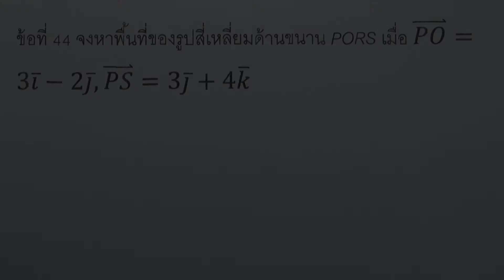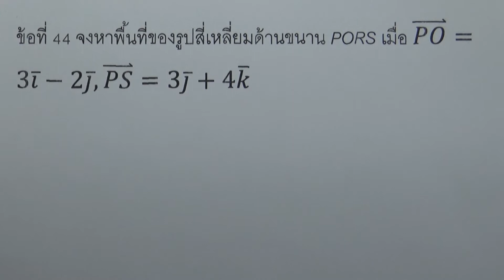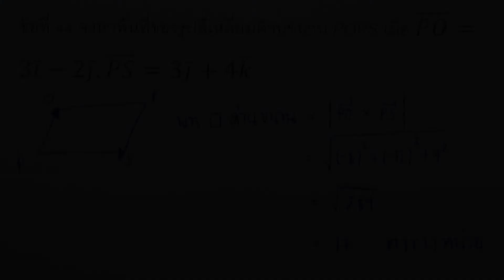แบบฝึกหัด เวกเตอร์ในสามมิติ 44